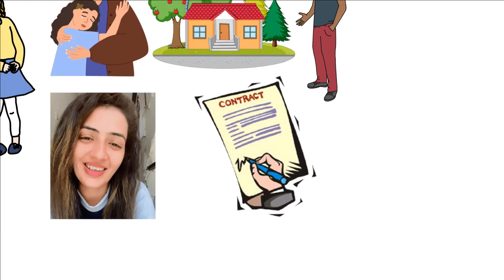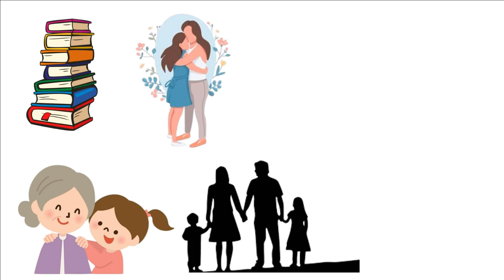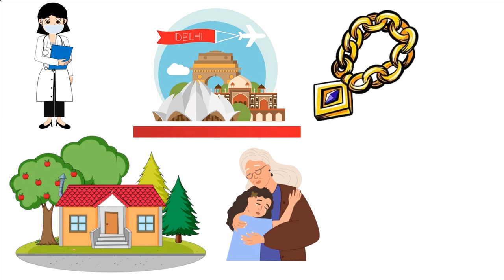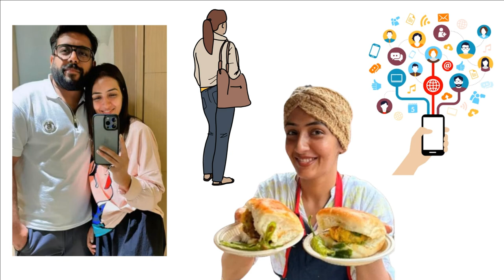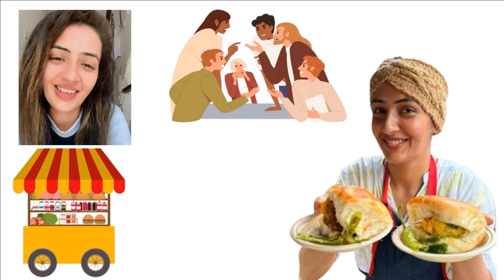Vadapav Girl Story | Chandrika Dixit Story | Big Boss OTT 3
From rags to riches story of viral vadapav girl aka Chandrika Dixit, is a real life example how Social Media actually works. Social media has the power to change the life of ordinary peoples. Chandrika Dixit "Vadapav Girl" sell Vadapav in Delhi from her stall, from time to time she has been the part of many controversies in which general public has also included.